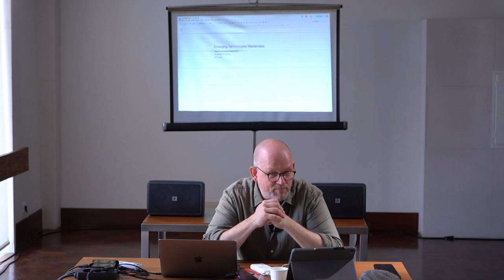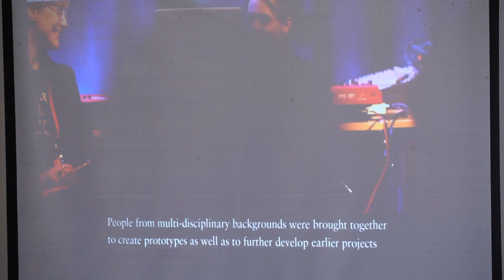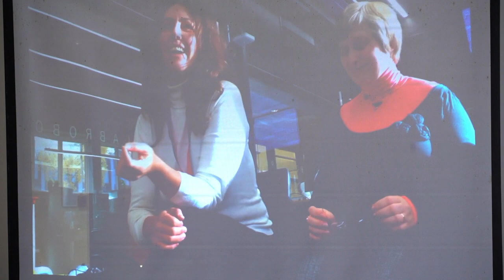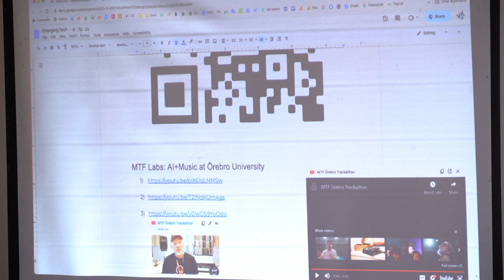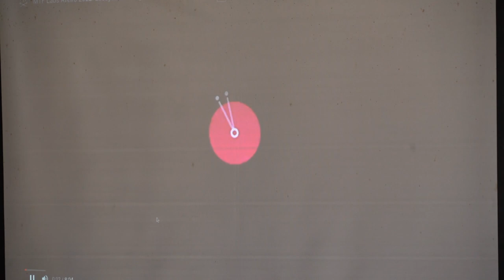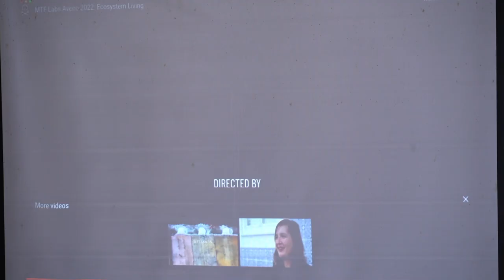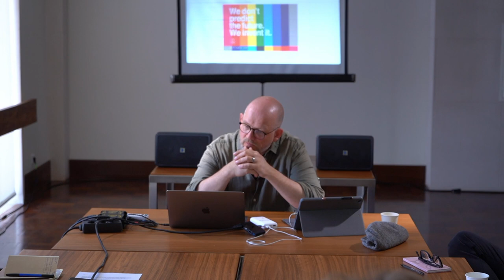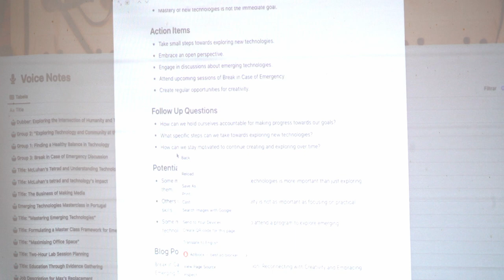Emergent Technologies in Independent Music I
Masterclass by Andrew Dubber // MTF Labs (SE)
TRACK 1 - Rise of the Musical Metaverse // 22.05.23

* BREAK IN CASE OF EMERGENCY 2023 *
An exploratory roadmap for independent artists and labels in the emergent digital environment
21 May – 3 June 2023 @ Aveiro, Portugal

Developed within the BREAK2023 international seminar for independent artists and labels, this masterclass by Andrew Dubber (MTF Labs / SW) encourages reflection concerning the application of emerging technologies within the independent music sector.

Included in TRACK1 - "Rise of the Musical Metaverse", this masterclass approaches technologies such as Artificial Intelligence, Blockchain, NFTs or Virtual Reality, the ways in which technological change is shaping the music business and how independent music professionals may adapt to these changes. Check out part II of this masterclass